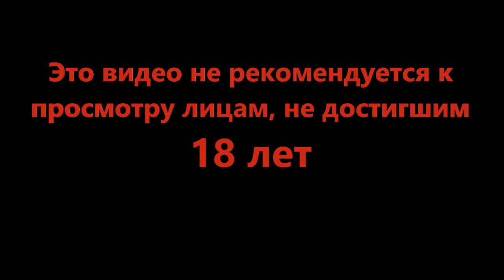Космическая лотерея - Dead Space #10